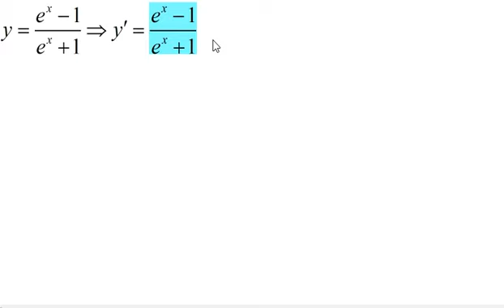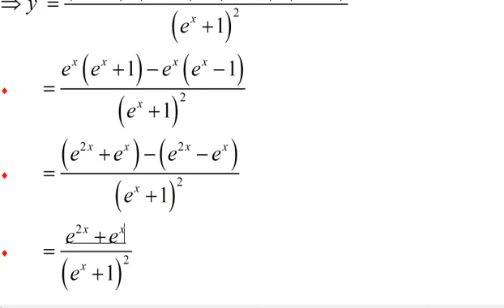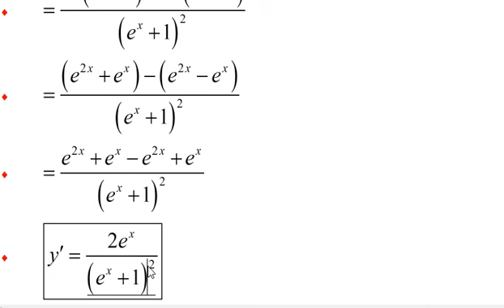លំហាត់ដេរីវេថ្នាក់ទី១២ l គ្រួច គង់ l [3]